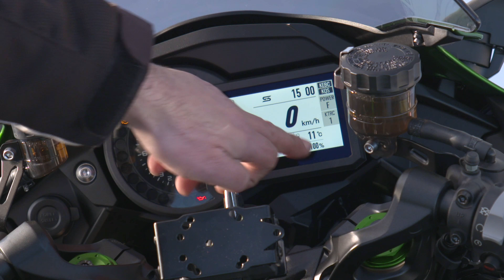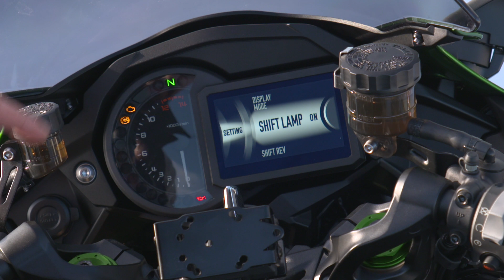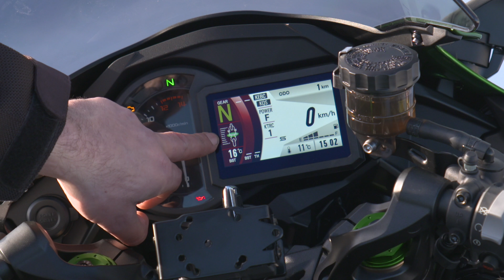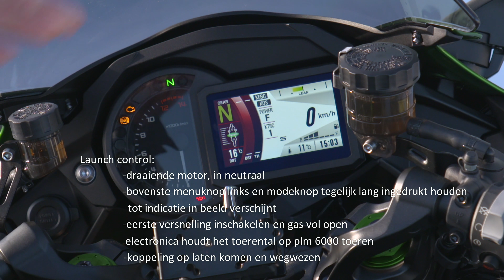Dashboard Kawasaki H2SX SE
Going through the new supercharged Kawasaki H2 menu. Different approach, but quite intuitive

Deze keer is het tijd voor de Kawasaki H2SX, de SE versie met tft display. Kawasaki stapt langzaam in het nieuwe tijdperk, wat deze motor goed laat zien.

Met dank aan/ special thanks to: Kawasaki Europe